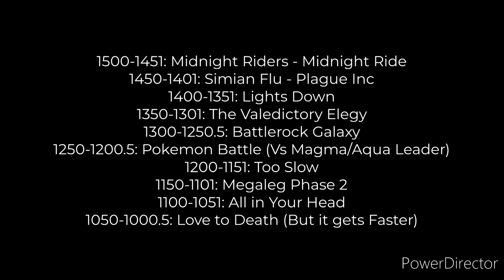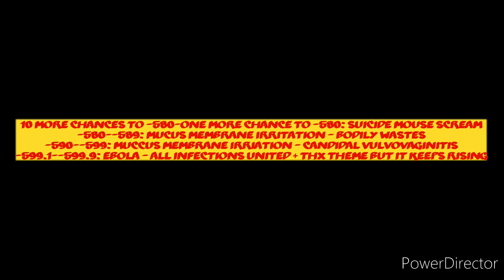My Btnl Awful Edition (1500--1000) Music/sounds planned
Sorry if exe sounds are in here. Just like Rabbiddarkness6996, some of his exe sound suggestions might already be in the planned list

There will be some previews.

This might come out soon